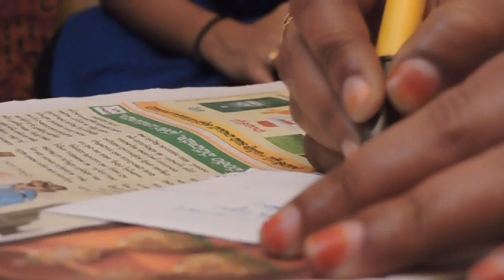Maniratnam _Muvva 2016. Latest telugu short film by Maniratnam M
MUVVA _ Telugu Short Movie